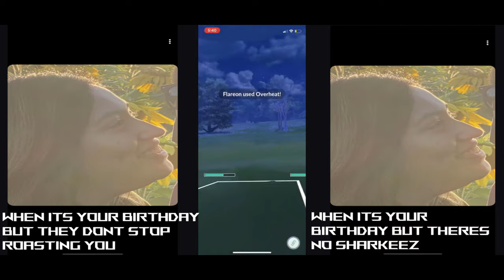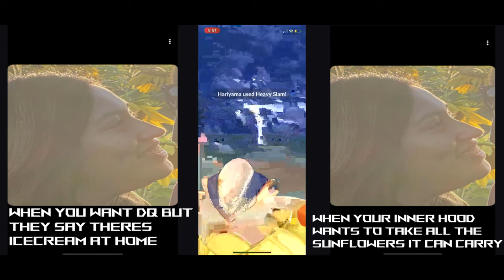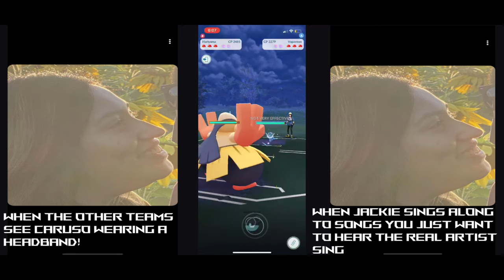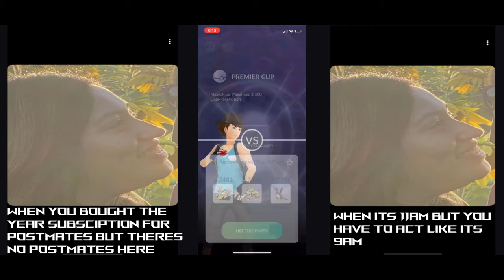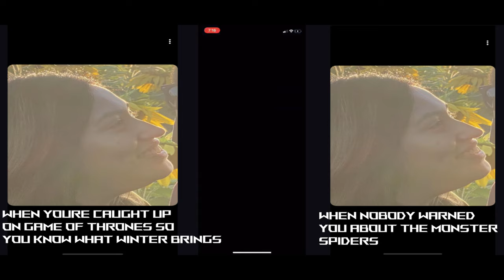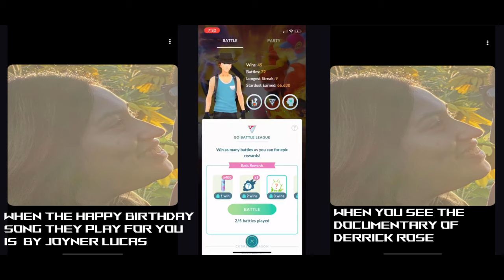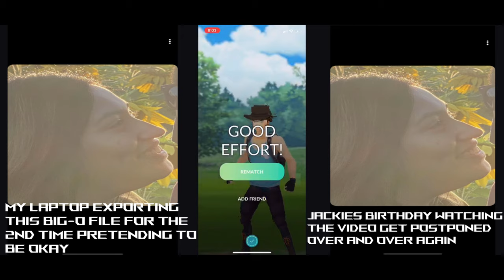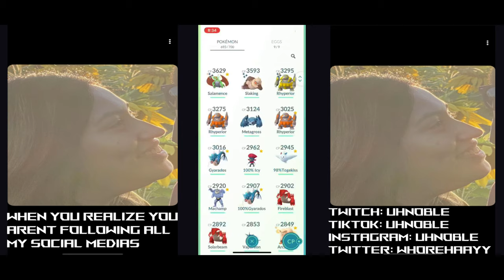Pokemon Go | First attempt at the Premier Cup! (audio edit)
Shout out Juice of course🤍
Shout out to everyone who stopped by the stream!
We had people from Australia and Ireland this stream!

I'm also proud to announce I've become a member of DecayGaming!

Check them out for all your Noncopywrite music needs!